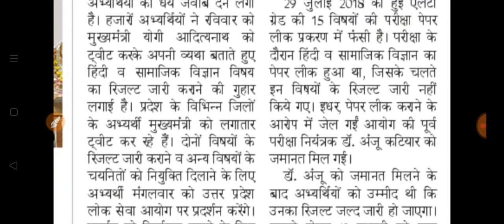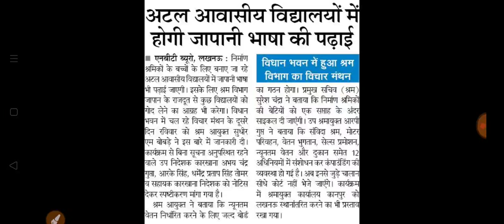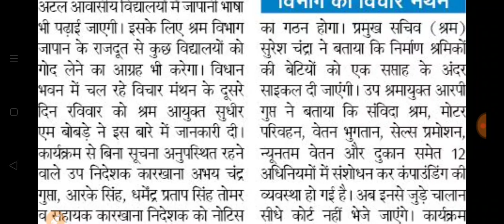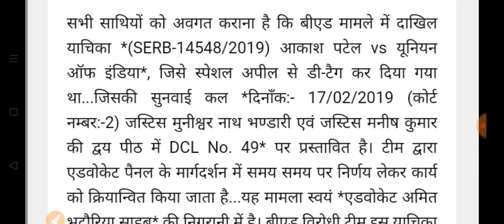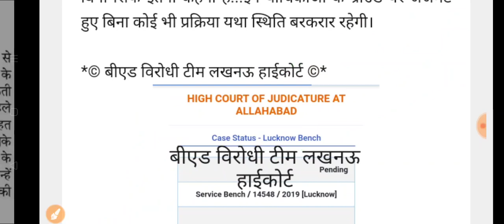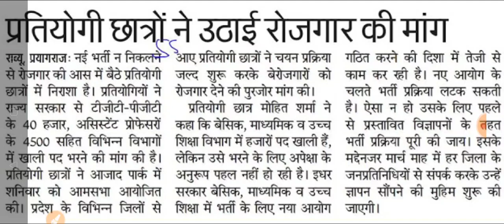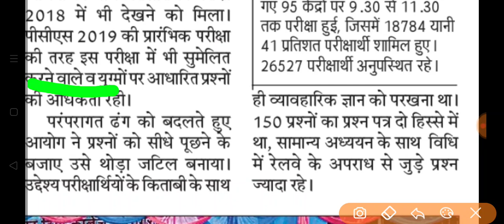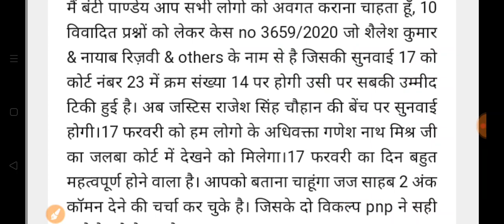TGT PGT 40000 पदों पर भर्ती की मांग । b.ed अवैध मुद्दे पर सुनवाई, 69000, UPTET, LT Grade, BEO न्यूज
Hey Friends,